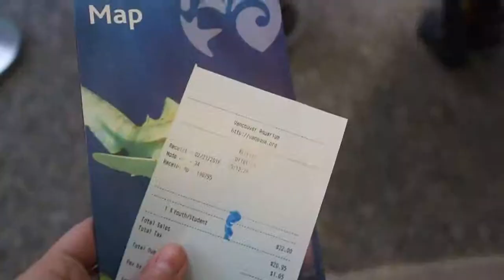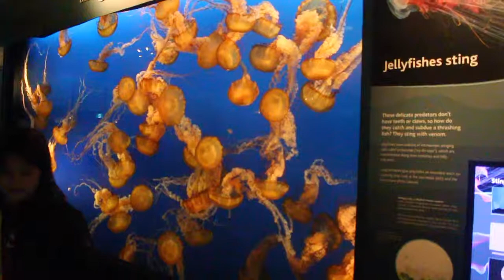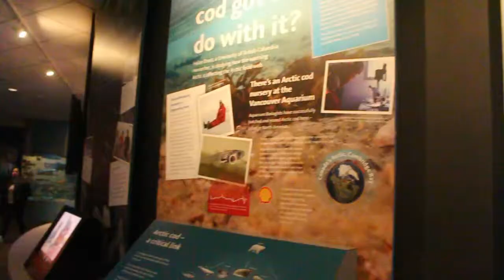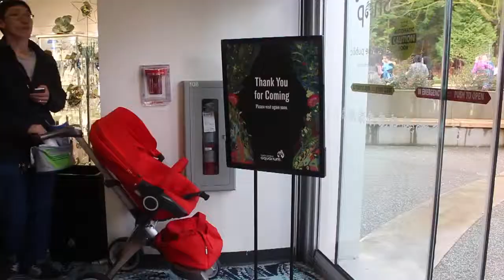Vancouver Aquarium : February 21st 2016